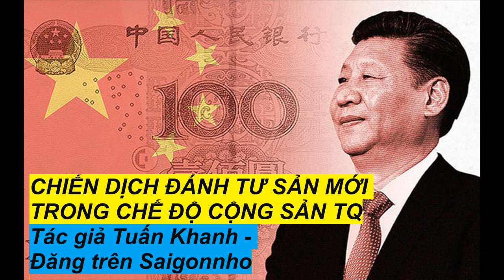CHIẾN DỊCH ĐÁNH TƯ SẢN MỚI TRONG CHẾ ĐỘ CỘNG SẢN TQ